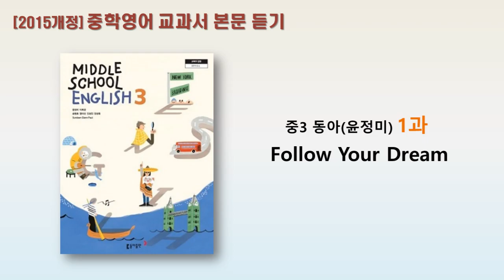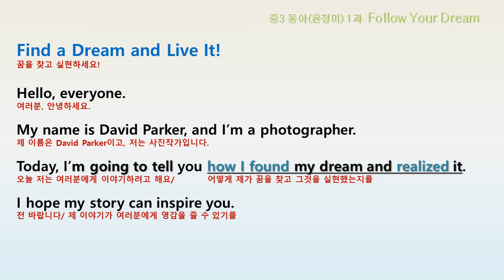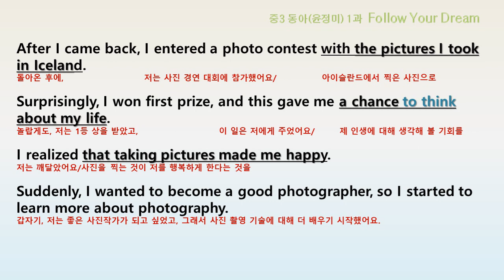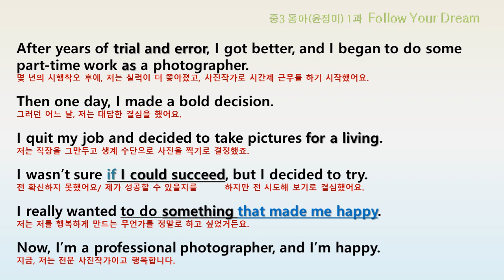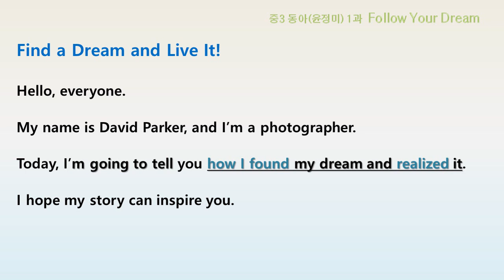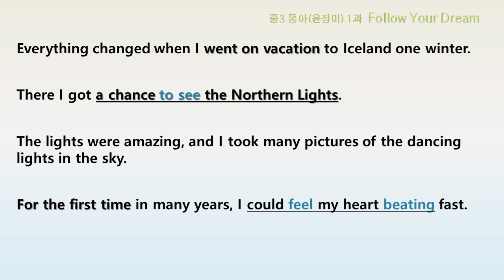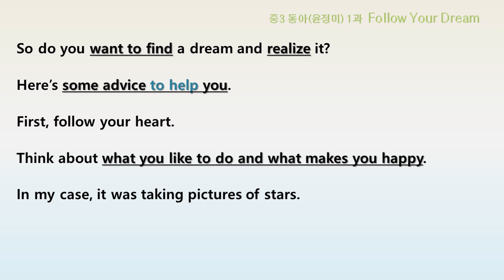중3 동아윤 1과 교과서 본문 듣기 MP3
2015개정 중3 동아 윤정미 1과  본문 암기/ 듣기/ 말하기
본문 암기 순서 지키면서 꼭 따라하시기 바랍니다.